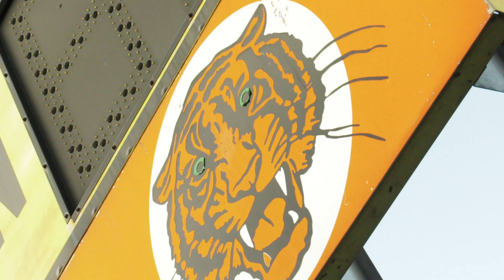Columbus East Football Highlight 🏈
In anticipation for tonight's matchup with Cambridge, check out a previous Columbus East game we filmed that features TONS of hype!!